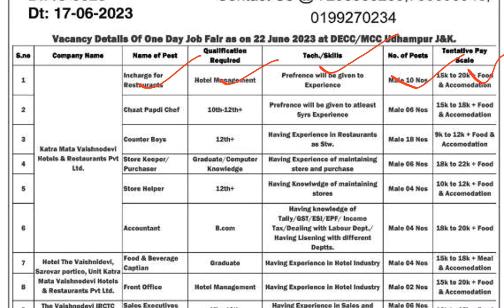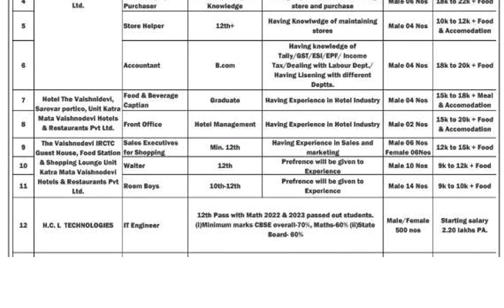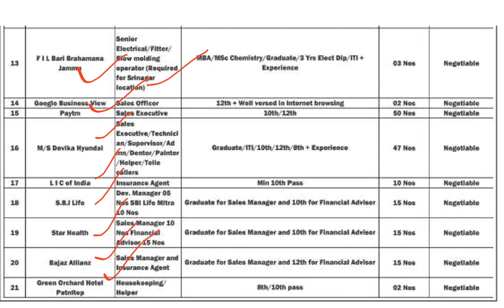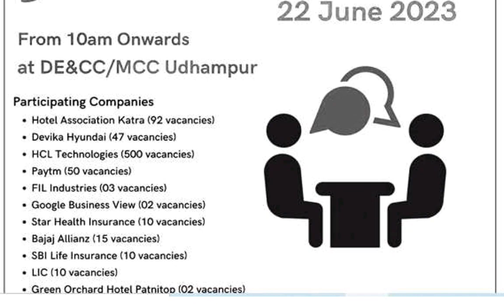J&K Class IV New Recuriment 2023 | 700+ New Jobs 2023 | 8th,10th &12th Pass Jobs Out |No Exam No Fee